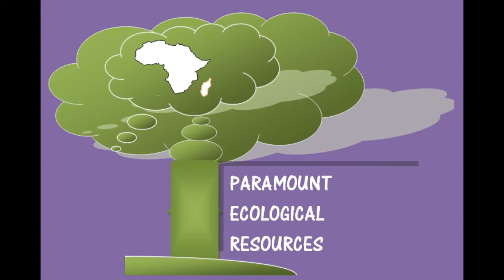African Elephant Loxodonta africana trapped in a Pit full of Water in Okomu National Park, Nigeria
African Elephant Loxodonta africana an endangered species trapped in a Pit full of Water in Okomu National Park in Edo State, Nigeria and the rescue team tried to rescue the animal. However, this video serves as an evidence that African Elephant Loxodonta africana still exist in the Okomu National Park in Nigeria in as much as poaching is on the increase.